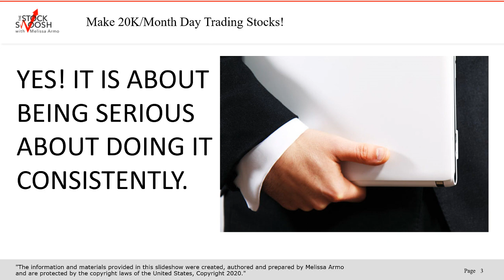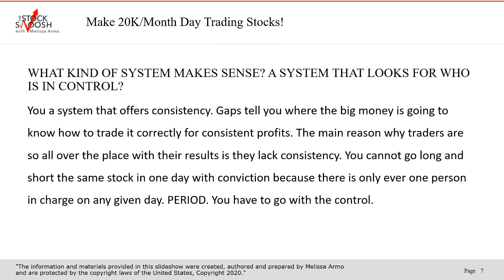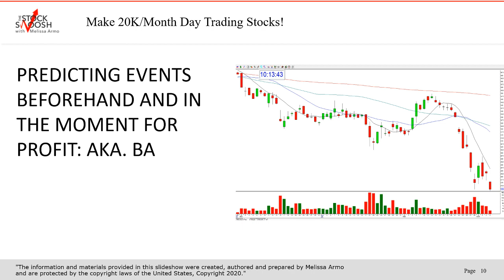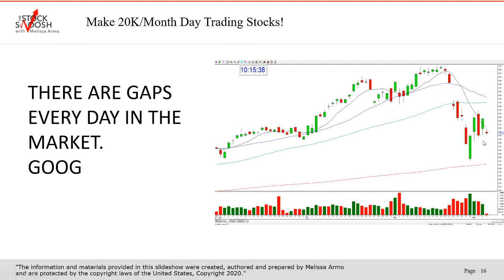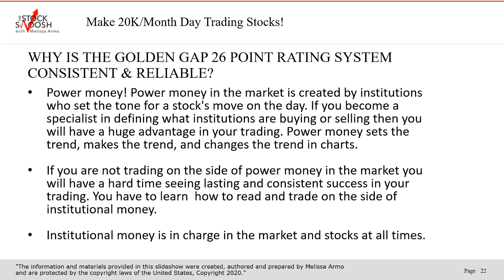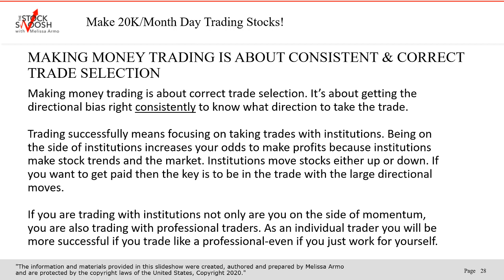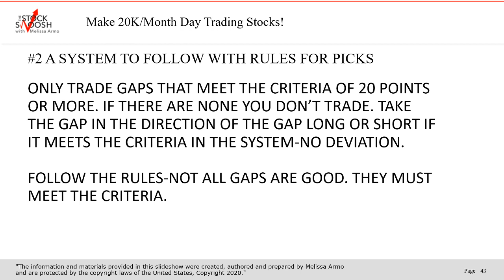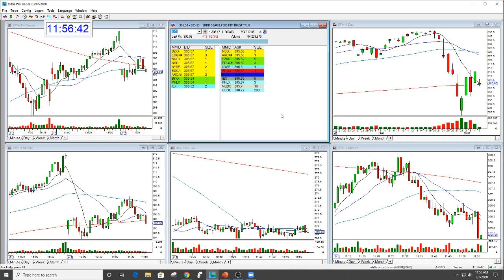Make 20K/Month Day Trading This Strategy